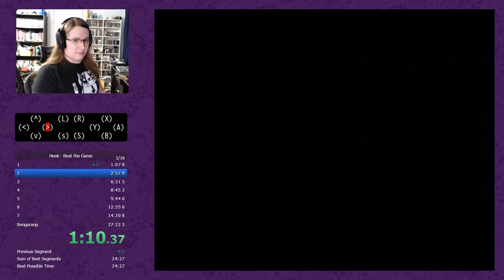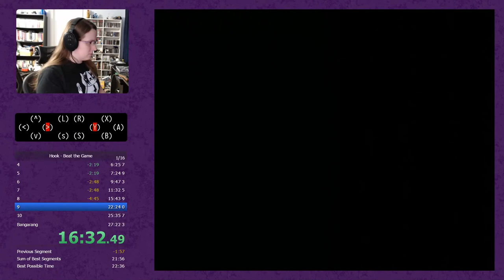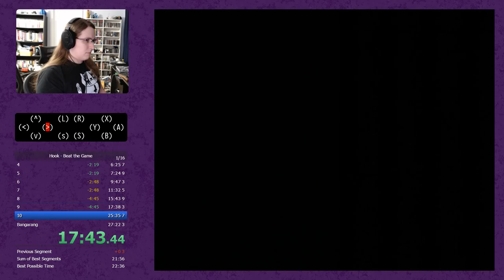Hook Speedrun (21:09.15)